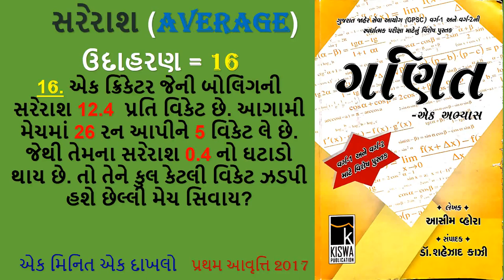સરેરાશ (Average) / ઉદાહરણ-16 ડૉ.શહેઝાદ કાઝી બુક / Maths Solution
Hi